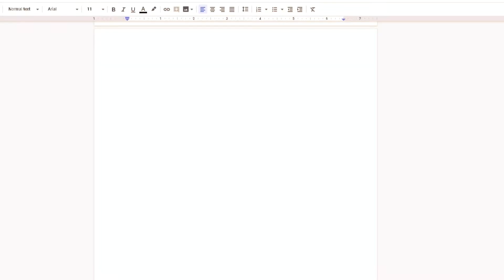Real Life micro-transactions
Would things be great with micro-transactions? Expensive but great.

Barry Driscoll